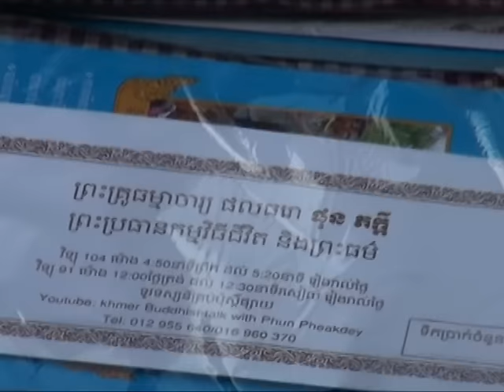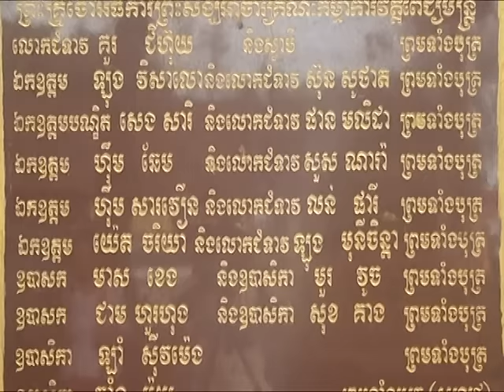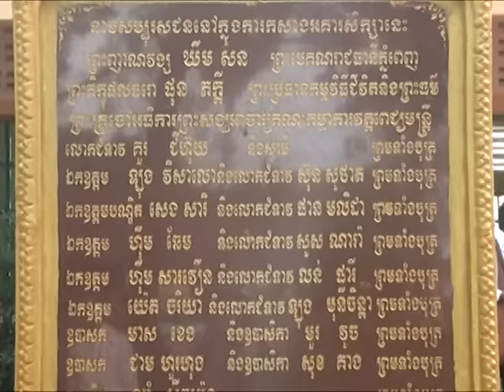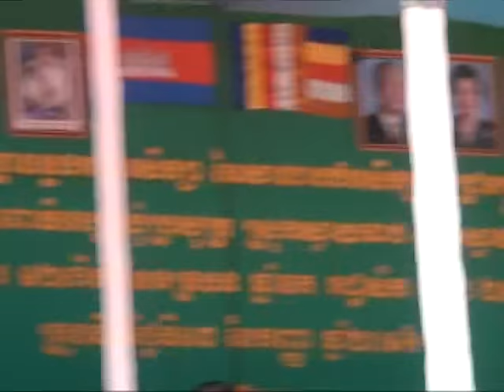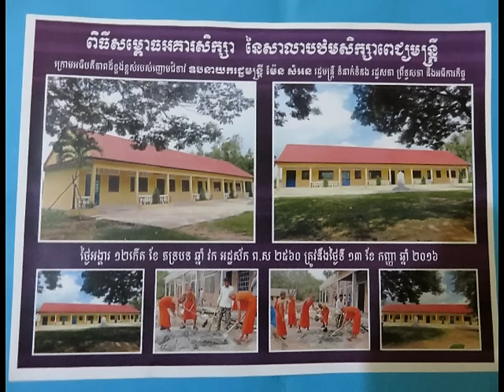Ven Phun Nath (Phun Pheakdey) កម្មវិធីសម្ពោធសាលាបឋមសិក្សាពេជ្រមន្ត្រី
កម្មវិធីសម្ពោធសាលាបឋមសិក្សាពេជ្រមន្រ្តី ស្ថិតក្នុងភូមិពោធិវង្ស ឃុំប្រសូត្រ ស្រុកស្វាយទាប ខេត្តស្វាយរៀង ដែលកសាងដោយខ្ញុំព្រះករុណាត្មារួមនិងពុទ្ធបរិស័ទ្ធគ្រប់មជ្ឈដ្ឋាន មានលោកគ្រូអ្នកគ្រូអាចារ្យព្រះសង្ឃវត្តពេជ្រមន្រ្តីជាដើម សូមព្រះករុណាញាតិញៅមត្រេកអរជ្រះថ្លាគ្រប់ព្រះអង្គគ្រប់គ្នា សូមអនុមោទនា ! khmer buddhist talk with Phun Nath ( Phun Pheakdey ) Cambodia school by phun nath ( phun pheakdey )